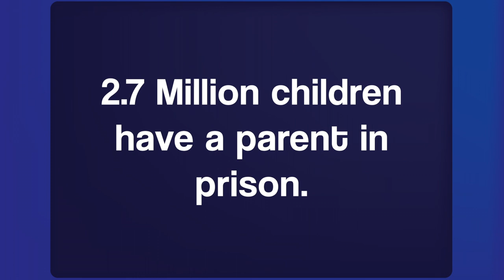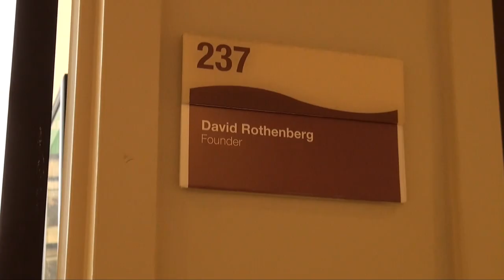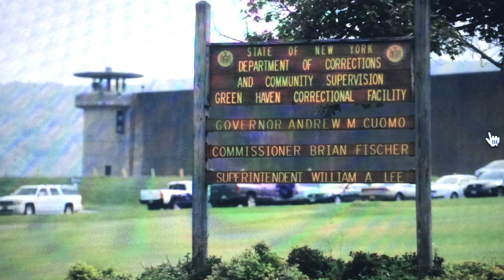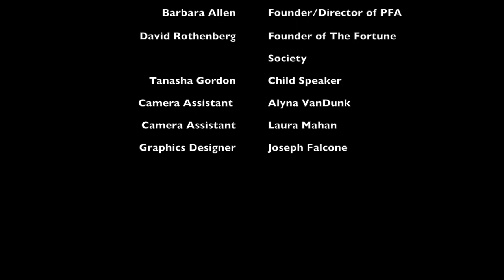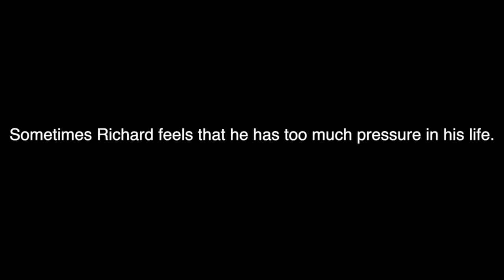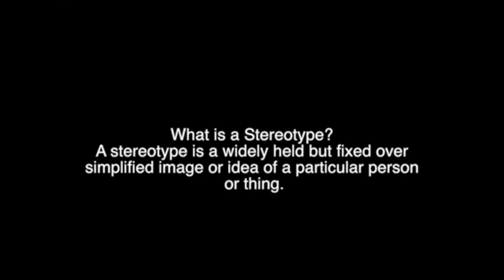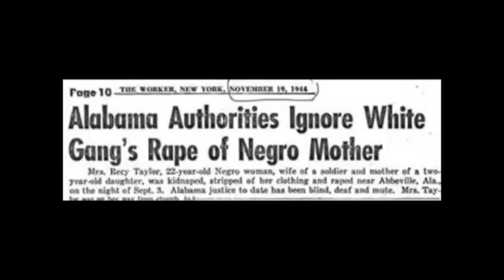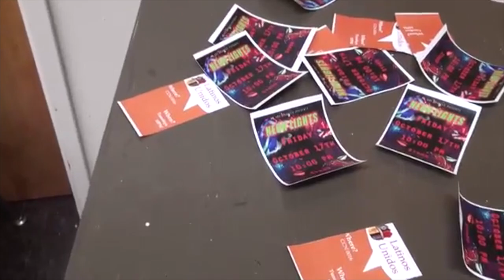Lindsay Wilson's Demo Reel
Video works that I have worked on and completed throughout 2014 and present 2015. My video contains my work from most recent descending.